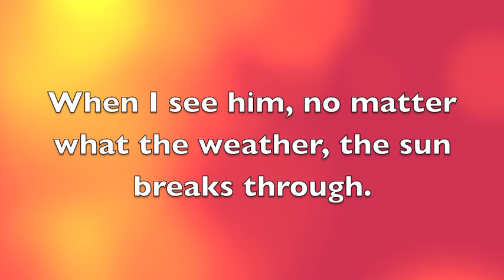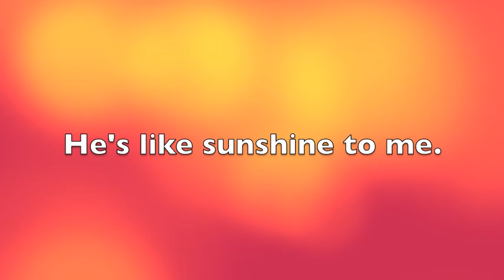Good Bye Prancer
Prancer means the world to me.  This video means a lot to me.  In more ways then one.  Prancer and I have a great bond.  I made this video throughout the course of the day.  It means a lot to me and I wanted to share it with you.  I'm sorry about the wording of the song but its about two people separating and I felt that it fit perfectly.  This was my tribute video to Prancer to say good bye.  I cried throughout making the whole thing because I have never been close to a horse like I am with Prancer and he means a lot to me.  Because he is the one thing I hate to leave at JBRA, I felt it right to make Prancer a good bye video.  It's the least I can do for him.  He has saved me so many times when a horse spooked and came close to us, he always made the right movement at the right time to save me.  When Cloud bucked me off, Prancer wanted to make sure I was okay before he let me ride him.  When Cloud threw me onto his neck this past Sunday, Prancer checked to see if I was okay.  I love Prancer and the video means a lot to me in more ways then one.